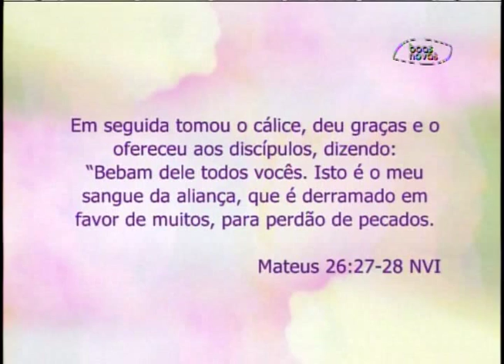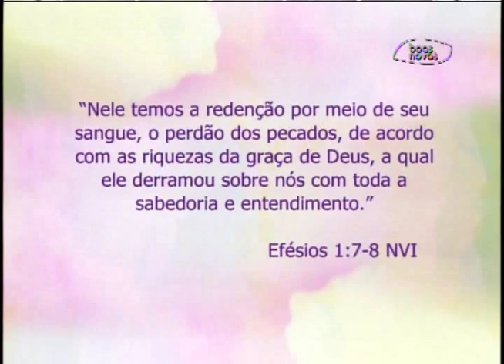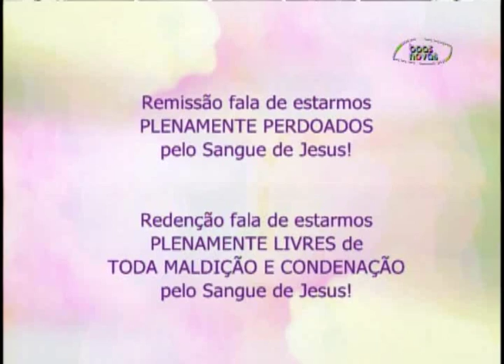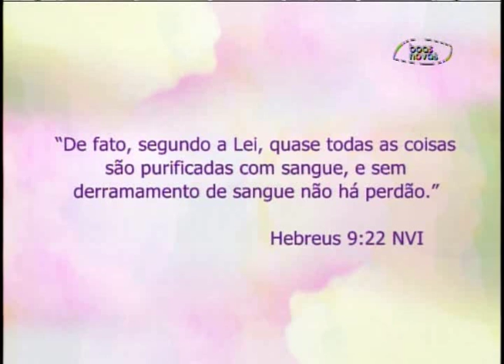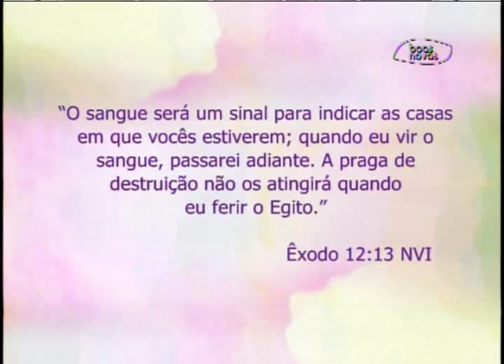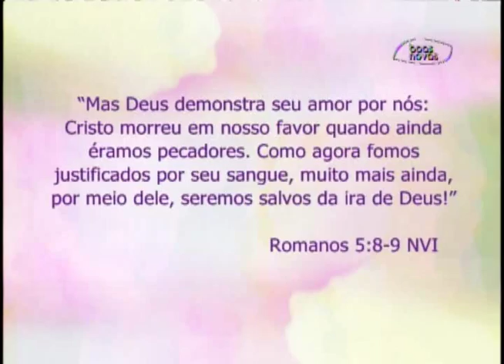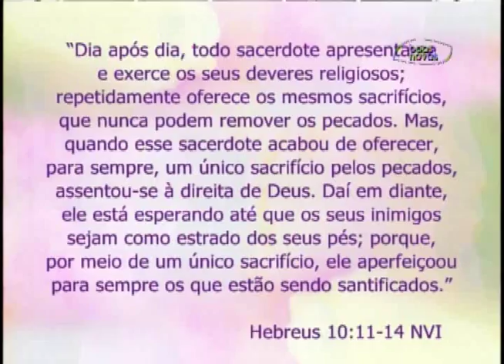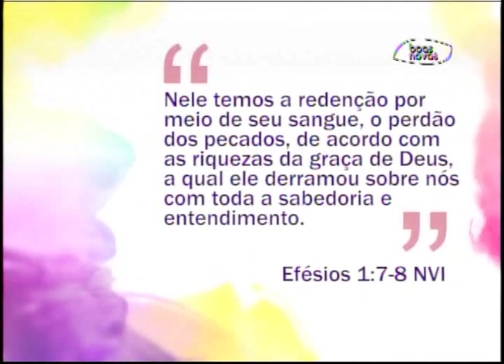Espaço Feminino - O Sangue de Jesus! - (bloco 2 de 4) 10-08-2015